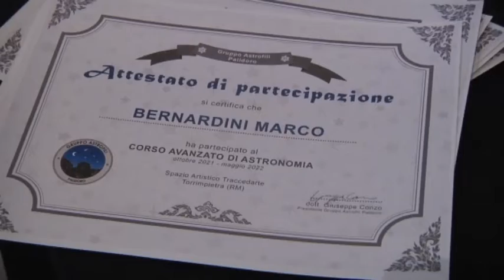Il Gruppo Astrofili Palidoro ha concluso i corsi di astronomia - Canale 10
Il gruppo astrofili Palidoro ha concluso i corsi di astronomia base ed avanzato. A Torre in Pietra si e' svolta la consegna dei diplomi ai partecipanti